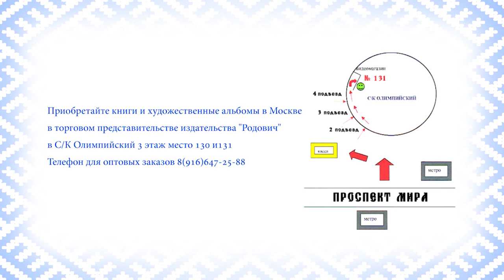Алексей Воевода о традиции, культуре и здоровом питании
Алексей Иванович Воево́да - олимпийский чемпион по бобслею, чемпион мира по армреслингу поведает нам о русской традиции, культуре и здорово питании. Также он является одним из организаторов Большого Банного Форума в Сочи- 2015, на котором мы и взяли это интервью.

При информационной поддержке Национального Фонда Древнерусской ведической культуры "Сварогъ"

Художественные альбомы русских живописцев и много интересной литературы на тему древней Руси и славянской культуры Вы можете найти в нашем торговом представительстве в Москве, по адресу: м. Проспект Мира, с/к Олимпийский, Книжная ярмарка, 3 этаж, место 131, тел. 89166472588 Ирийславъ. Также её можно будет приобрести в нашем интернет-магазине РОДОВИЧ.РФ